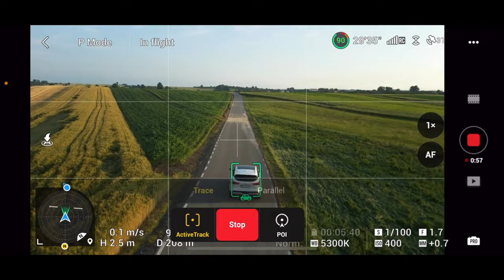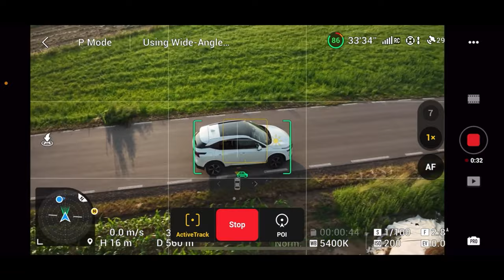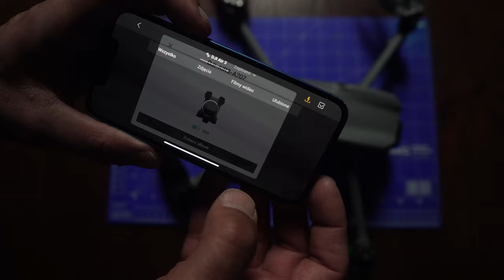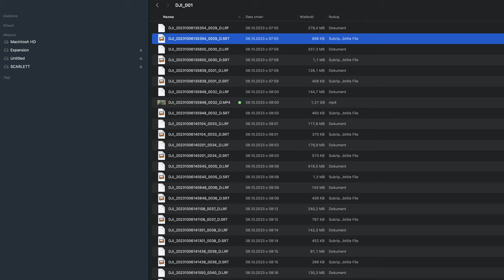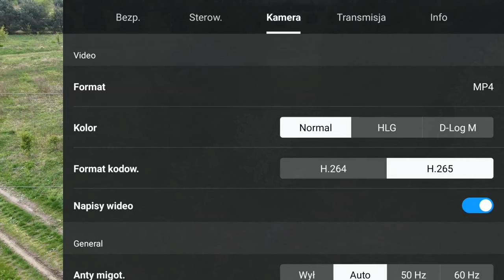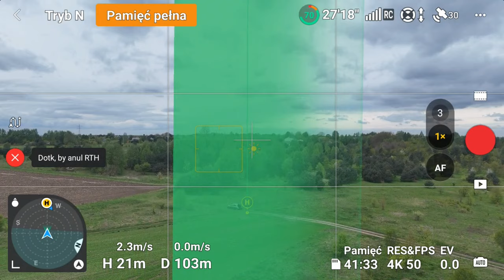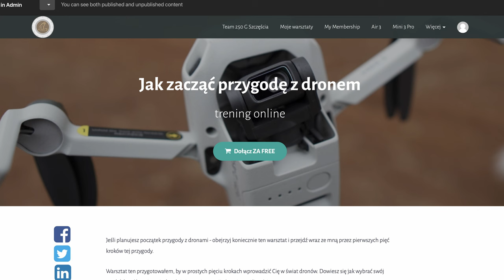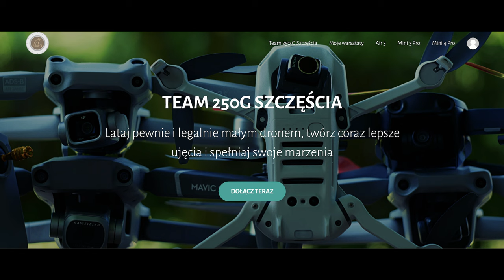DJI FLY - 5 pomocnych funkcji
Przewodniki online:
🚁Mini 4 Pro - przewodnik dla początkujących
🚁Mini 3 Pro - przewodnik dla początkujących
🚁DJI Air 3 - uzyskaj z niego jak najwięcej

🕑 TIMESTAMPS:

0:00 Intro
1:05 Spot metering
2:08 Quick transfer
3:02 Napisy video / video subtitles
4:21 RTH
6:25 Find my drone
7:23 Skorzystaj z moich doświadczeń